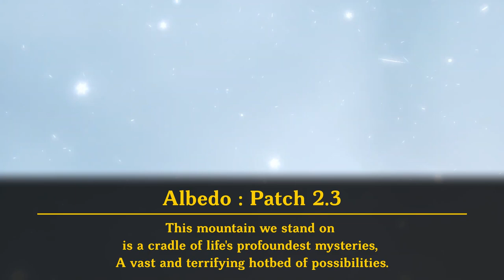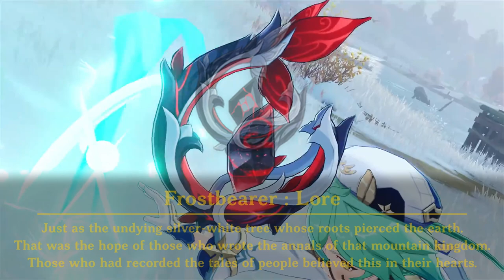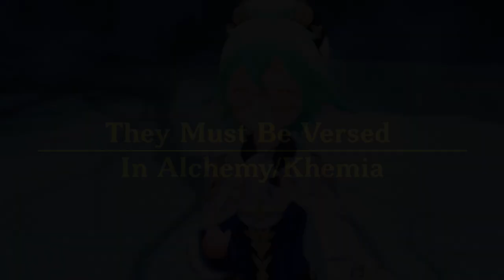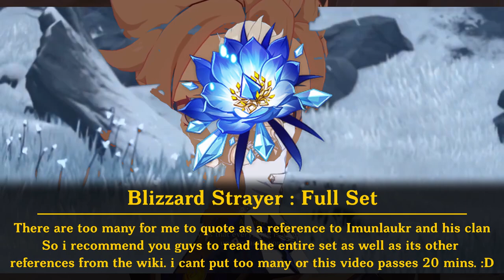3 Theories About Albedo & Dragonspine Patch 2.3 Storyline | Genshin Impact 2.3 Theory.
00:00 Start
00:26 Trailer Key Points
01:51 Dragonspine's History and 2.3
02:22 Sal Vindagnyr Before Dragonspine
03:29 Fall of Durin, Tomb of Ice and Snow
04:04 Ruin Guards of Dragonspine
04:56 The Heart of Durin, Corruption Spreads
06:00 Main Antagonist Parameters
06:58 Scaramouche The Rogue Harbinger
09:11 Sal Vindagnyr and Imunlaukr Clan
11:31 Coping for A New Fatui Harbinger

Okayyyy heres my proper 2.3 theory... took longer than i expected coz of how much i had to read and theorize but here it izzzz.. Hope you guys enjoy me talking about Albedo and dragonspine in 2.3 and how Sal Vindagnyr is related to everything happening in 2.3 patch.